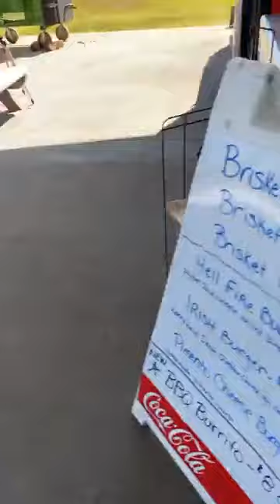Brett Healey - Big Ass Burger Challenge - KC Finn's Jackson Tn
Brett Healey - Big Ass Burger Challenge - KC Finn's Jackson Tn @TheHealeyum